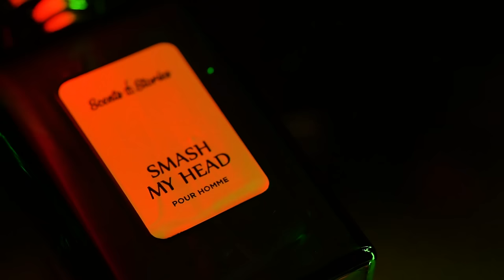Smash My Head - EDT 100 ML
The Oh-So-Gorgeous 𝐒𝐌𝐀𝐒𝐇 𝐌𝐘 𝐇𝐄𝐀𝐃 is here. It’s bigger, it's better, with a smashing bottle that’ll make your dressing table look star-studded!